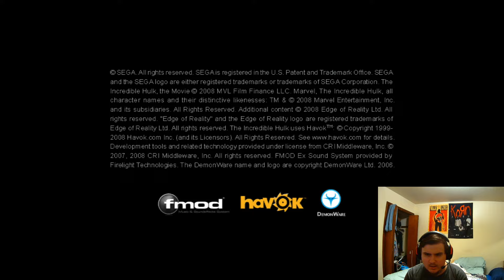The Incredible Hulk Stream 7 - Our first glitch! (PS3)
for those who clicked just to see the glitch, it happens at 16:32 ;)